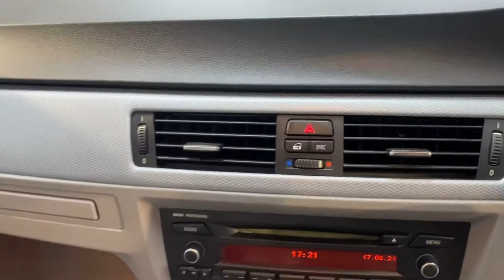BMW 330d M Sport